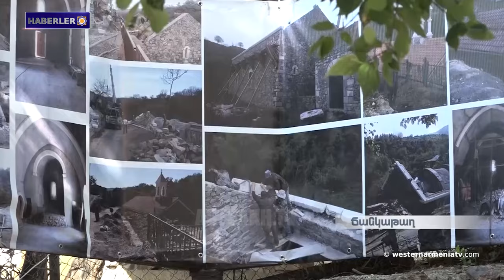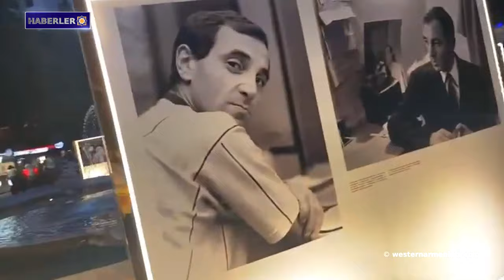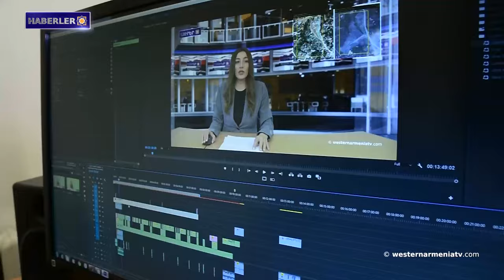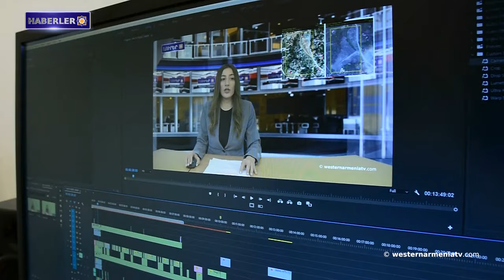Bakü,Yerevan'dan çok daha iyi silahlanmıştı.Macron,Yerevan'a Fransız silahlarının tedarikine değindi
1. Batı Ermenistan Devlet Başkanı ve Batı Ermenistan Ulusal Konsey Başkanının Artsakh'tan zorla yerinden edilmiş kişilerle görüşmesi

2. Batı Ermenistan Hükümet Sözcüsü'nün basın açıklaması

3. Bakü, Yerevan'dan çok daha iyi silahlanmıştı. Macron, Yerevan'a Fransız silahlarının tedarikine değindi

4. Pan-Ermeni Birliği; Pakistan'ın tek taraflı ve adaletsiz politikasını kınıyoruz

5.  Artsakh’ın Cankatağ Surp Kevork Kilisesi

6. Yerevan'da "Aznavour: Kasparyan'ın gözünden" adlı açık hava fotoğraf sergisi

7. "Batı Ermenistan Televizyonu"nu destekleyelim

BANQUE DU BÉNÉFICIAIRE : 18206
SWIFT : AGRIFRPP882
IBAN : FR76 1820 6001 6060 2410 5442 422
BÉNÉFICIAIRE : Assemblée des Arméniens (AAAO)
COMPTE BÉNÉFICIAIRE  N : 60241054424